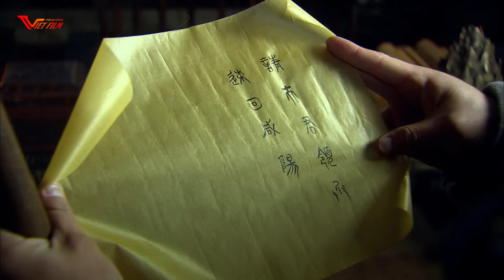PHIM MỚI 2023 | TÂN HÁN SỞ TRANH HÙNG - Tập 33 (Hạng Vũ, Lưu Bang) - Phim Bộ Hay Nhất 2023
❖ Tên phim: TÂN HÁN SỞ TRANH HÙNG
❖ Nội Dung TÂN HÁN SỞ TRANH HÙNG

Trong thời gian này, ông không quản ngại gian khổ, từ một quân sĩ với lòng kiên định và quyết tâm cao đã ép được tướng Tần là Trương Hàm đầu hàng. Nhờ đó cứu vãn đội quân khởi nghĩa đang suy tàn, đồng thời giáng một đòn nặng nề vào vương triều nhà Tần. Sau công lao lớn trên, Hạng Vũ trở thành thủ lĩnh thực sự của nghĩa quân và tự xưng là Tây Sở Bá Vương.

Về phần Lưu Bang, vốn từng làm việc ở tầng lớp dưới đáy xã hội từ lâu nên hiểu rõ dân tình, bên cạnh đó nhờ tài khéo léo dùng người mà rất được lòng dân. Thực lực so với Hạng Vũ cũng không ngừng lớn mạnh.
Hạng Vũ và Lưu Bang cũng có nhiều cơ hội bắt tay cùng nhau chiến đấu và hỗ trợ lẫn nhau. Từ chỗ là chiến hữu trong các cuộc chiến, cả hai còn kết nghĩa huynh đệ, dốc lòng hợp lực lật đổ vương triều nhà Tần bạo ngược. Nhưng từ đây, nhiều sự kiện đồng loạt xảy ra khiến cả hai trở thành đối thủ và không ngừng tranh đoạt thiên hạ.

Trong sự kiện Lưu Bang đánh chiếm Hàm Dương, ông liền phong tỏa Hàm Cốc Quan nhằm ngăn cản Hạng Vũ tiến về phía tây. Thế nhưng Tây Sở Bá Vương đâu phải dạng “xoàng”, ông phá quan trong chớp mắt và liền lập kế tập kích Lưu Bang trong đêm, giải quyết y bằng võ lực. Sau tiếp lại bày tiệc ở Hồng Môn để mưu đồ diệt trừ Lưu Bang.

Đứng trước tình thế nguy hiểm, Lưu Bang đã nghe theo diệu kế của mưu sĩ Trương Lương bèn đích thân đến tạ tội, với thái độ thành khẩn khiêm nhường nên được Hạng Vũ tha thứ, nhờ đó thoát được kiếp nạn. Sau cùng, Hạng Vũ còn phong ông là Hán Vương và tống giam ở đất Ba Thục hẻo lánh.
Suốt thời gian bị lưu đày, Lưu Bang đã tranh thủ dốc sức huy động lực lượng, ổn định hậu phương vững chắc. Nhờ kế sách dương đông kích tây của Hàn Tín, Lưu Bang đã lập ra liên quân các nước chư hầu đang bất mãn với Hạng Vũ để đánh hạ Bành Thành trong lúc Hạng Vũ đang viễn chinh Tề quốc.

Sau khi biết chuyện, Hạng Vũ rất tức giận liền dẫn ba vạn người ngày đêm hành quân nhằm cứu Bành Thành, đồng thời diệt được 46 vạn liên quân khiến chúng bỏ chạy tán loạn. Lưu Bang đại bại, cha và vợ ông rơi vào tay Hạng Vũ còn bản thân cũng suýt chút nữa đã trở thành thù nhân. Không nản lòng, ông lại tập hợp lực lượng và bắt đầu cuộc chiến giằng co với Hạng Vũ ở khu vực núi Quảng Vũ. Điều này đã tạo nên “trận chiến tư hùng” Sở Hán kéo dài nhiều năm vô cùng ác liệt ở mảnh đất Trung Nguyên.
Ban đầu, thế trận nghiêng về Hạng Vũ khi liên tiếp chiến thắng các cuộc tập kích của Lưu Bang. Thế nhưng, yếu tố thắng thua không nằm ở thực lực, lại càng không ở sự dũng cảm của mỗi cá nhân. Trải qua nhiều năm giao chiến, Hạng Vũ tự xưng là Chiến Thần vì trong lòng không còn lương thảo. Ngoài ra, ông không còn chi viện nên buộc phải xin hòa với Lưu Bang và quyết định chọn Hồng Câu làm giới tuyến phân định. Nhưng sau khi nghe lời góp ý của Trương Lương, Trần Bình đã xé bỏ thỏa thuận và bám theo truy sát quân Sở đang rút về phía Đông.

Nhận được tin, Hạng Vũ nổi giận nên quay lại đánh bại Lưu Bang. Tranh thủ được Hàn Tín và Bành Nhạc chi viện, Lưu Bang liền bao vây Hạng Vũ và đoạt luôn điểm chốt chặn cuối cùng của ông. Vì bị mai phục bốn bề, cộng thêm đám đông phản lại cùng với ý chí cạn kiệt sau nhiều năm chiến đấu không ngừng nghỉ. Ngay tới cả Ngu Cơ là người nhiều năm trung thành với Hạng Vũ chọn cách tự sát để khích lệ ông phá vây nhưng vẫn bị người của Lưu Bang truy kích. Trong khoảnh khắc cuối cùng, Hạng Vũ từ chối ý tốt của Đình Trưởng Ô Giang và bất ngờ tự sát. Từ đây, trận chiến tranh Hán Sở mới được kết thúc.